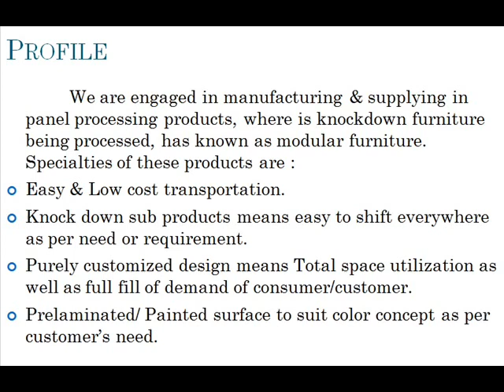Modular Furniture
D.S. Modular